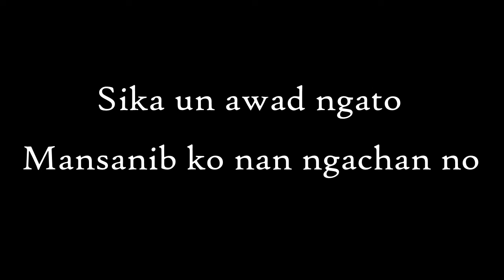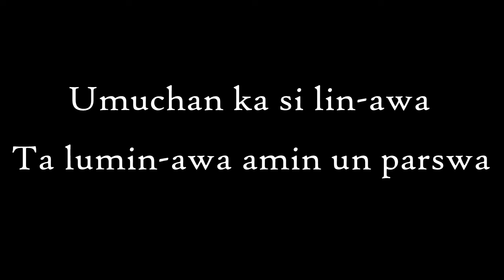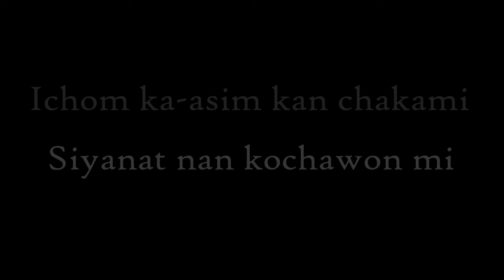Filipino Songs: Grace Nono - Dosayan (Album Diwa) - Lyrics + Translation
Grace Nono is a Filipino singer known for her musical style focusing on ethnic folk, offering something different from the mainstream pop music in the Philippines.

as a description for this song
Dosayan is a song form traditional to the Kalinga people of the Cordilleras, Northern Philippines. The word "dosayan" refers to the "act of reclining on a wooden surface, when say, a person feels like entering an introspective mood." This particular piece is sang to Kabuniyan, Creator-Skygod to the Cordillerans, and taught to Grace Nono by Arnel Banasan. Arrangement and additional percussions by Bob Aves. Skin drums by Tito Martinez and Gerry Baguio. Bamboo flute by Nino Hernandez. Community vocals by Noel Cabangon, Lorenz Gealogo and Atoy Bautista.